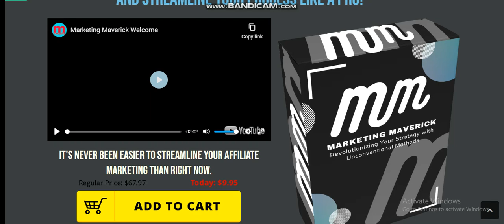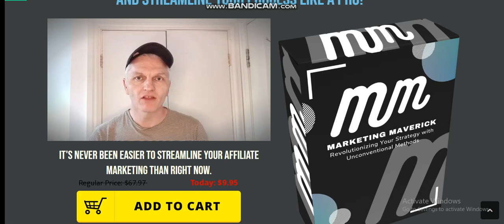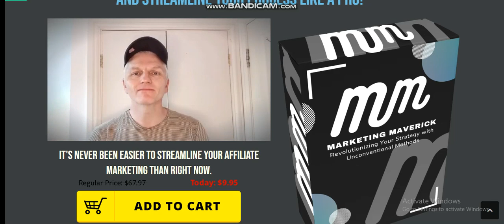MARKETING MAVERICK Review | MARKETINGMAVERICKbonus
Passive Income for Years to Come